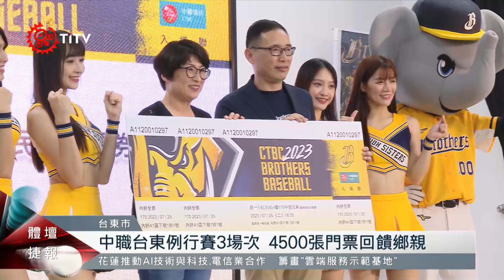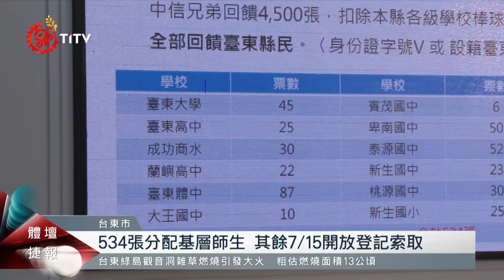中職例行賽台東3場次 4500張門票回饋鄉親｜每日熱點新聞｜原住民族電視台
台東棒球迷有福了，7月25日到27日 中職 安排 中信兄弟 主場，在台東進行3場例行賽，特別回饋4500張門票給台東鄉親。